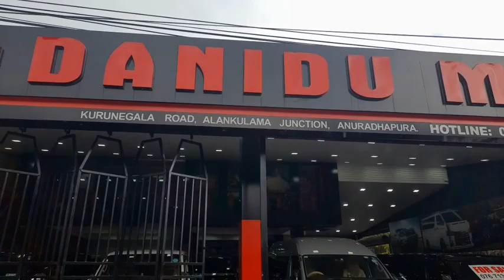🇱🇰 - 🇨🇭 Used KDH Hiace Sales SriLanka @krishalanvlogs🇨🇭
Follow On - KRISHALAN
🔥 Google
🔥 Fiverr
🔥 Wix
🔥 Name